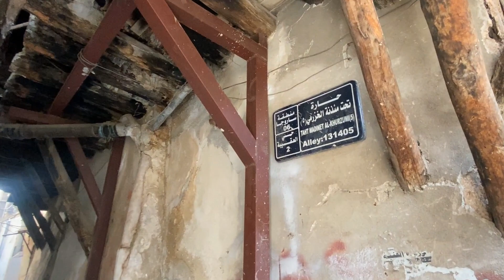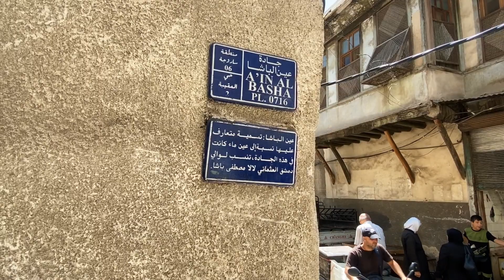Damascus, Walking in Sarouja, Manakhlieh, Al-Hal Souk| Syria 2023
A walking tour in the streets and alleys of the city of Damascus, starting from the Sarouja District (Oukaibeh neighborhood), passing through Manakhlieah Market , and ending with Al-Hal Souq.

Date of video recording: July 19, 2023

Sarouja 00:00
Manakhlieh 05:55
Al-Hal Market 09:50

جولة مشي في شوارع وازقة مدينة دمشق تبدأ من منطقة ساروجة (حي العقيبة) مروراً بسوق المناخلية وانتهاءً بسوق الهال القديم .. يوم الاربعاء 19 تموز 2023